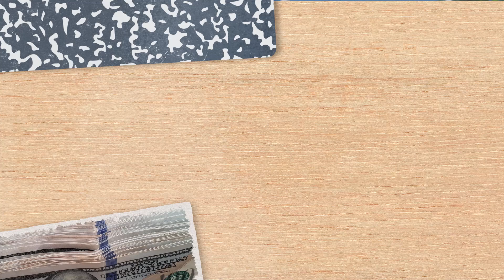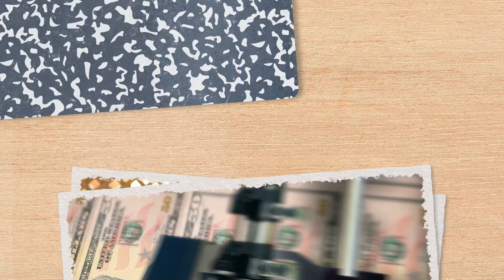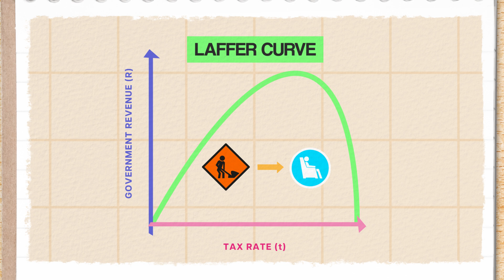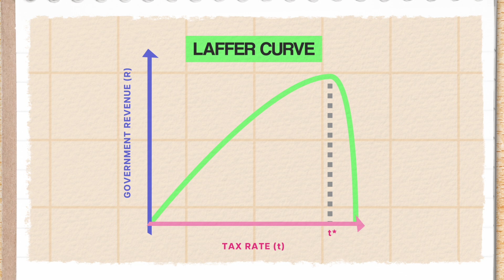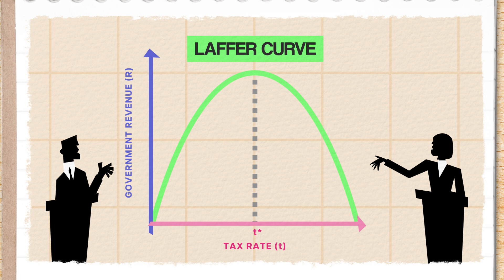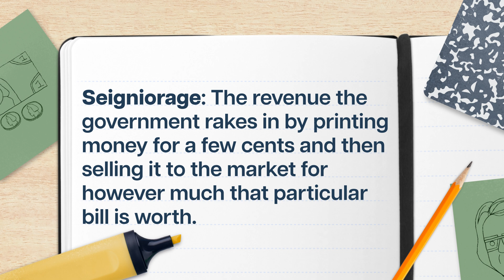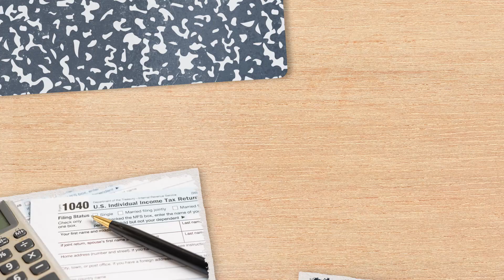Where does the government get its money? | Macroeconomics 30 of 31 | Study Hall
If you’re ready to start, restart, or continue your own college journey with Study Hall, go to join a college course that starts on YouTube for just $25, and unlock the opportunity to earn transferable credits from ASU.

In this episode of Study Hall: Macroeconomics, you’ll hear all about the consequences of government financing. Spoiler alert: there is no such thing as a free lunch, even for the government.

Chapters:
0:00 - Introduction
1:42 - The Government’s Funding Sources
3:36 - Taxation
8:14 - Debt
9:40 - Printing Currency, Coining Money
11:04 - Conclusion